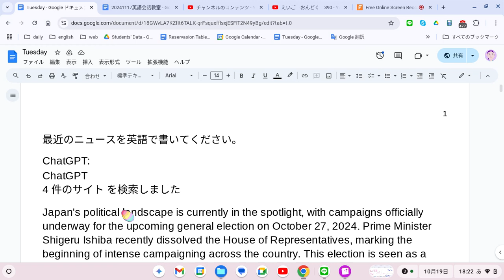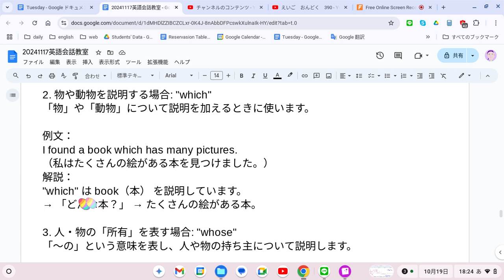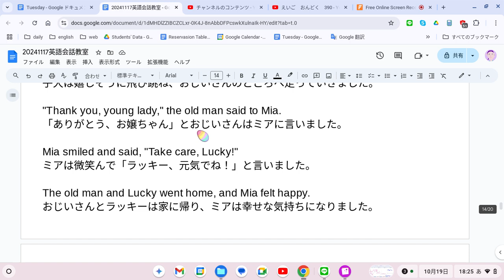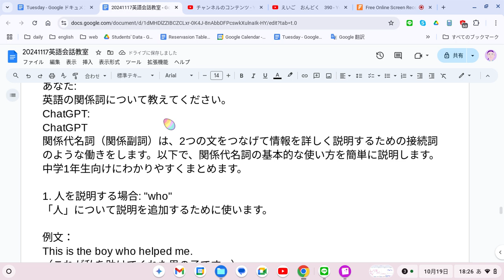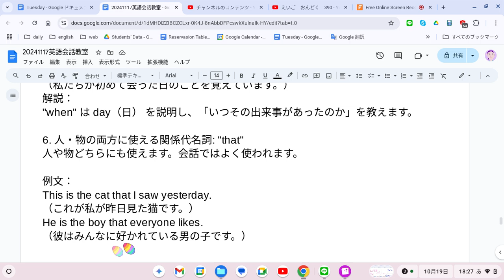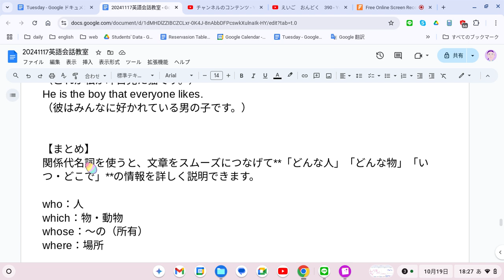えいご おんどく 391 関係詞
関係代名詞（関係副詞）は、2つの文をつなげて情報を詳しく説明するための接続詞のような働きをします。以下で、関係代名詞の基本的な使い方を簡単に説明します。中学1年生向けにわかりやすくまとめます。

1. 人を説明する場合: "who"
「人」について説明を追加するために使います。

例文：
This is the boy who helped me.
（これが私を助けてくれた男の子です。）
解説：
"who" は boy（男の子） を説明するために使われています。
→ 「どんな男の子？」 → 私を助けてくれた男の子。

2. 物や動物を説明する場合: "which"
「物」や「動物」について説明を加えるときに使います。

例文：
I found a book which has many pictures.
（私はたくさんの絵がある本を見つけました。）
解説：
"which" は book（本） を説明しています。
→ 「どんな本？」 → たくさんの絵がある本。

3. 人・物の「所有」を表す場合: "whose"
「〜の」という意味を表し、人や物の持ち主について説明します。

例文：
She met a girl whose father is a doctor.
（彼女はお父さんが医者の女の子に会いました。）
解説：
"whose" は girl（女の子） を説明し、お父さんが医者であることを追加しています。

4. 場所について説明する場合: "where"
「場所」について説明するときに使います。

例文：
This is the park where we played yesterday.
（これは私たちが昨日遊んだ公園です。）
解説：
"where" は park（公園） を説明し、「どこで遊んだのか」を詳しく教えています。

5. 時間を説明する場合: "when"
「時間」について説明する場合に使います。

例文：
I remember the day when we first met.
（私たちが初めて会った日のことを覚えています。）
解説：
"when" は day（日） を説明し、「いつその出来事があったのか」を教えます。

6. 人・物の両方に使える関係代名詞: "that"
人や物どちらにも使えます。会話ではよく使われます。

例文：
This is the cat that I saw yesterday.
（これが私が昨日見た猫です。）
He is the boy that everyone likes.
（彼はみんなに好かれている男の子です。）

【まとめ】
関係詞を使うと、文章をスムーズにつなげて**「どんな人」「どんな物」「いつ・どこで」**の情報を詳しく説明できます。

who：人
which：物・動物
whose：〜の（所有）
where：場所
when：時間
that：人・物どちらにも使える